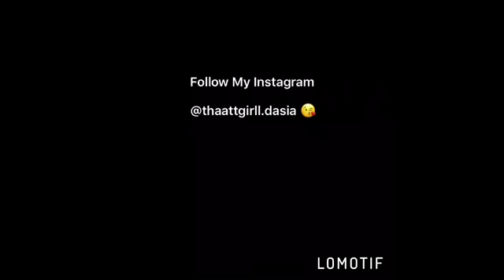My Routine 🤪✅(Must See🤟🏾🤘🏾)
Hope You Guys Enjoy This Video 😛🤞🏾Love Y’all 😍
Messenger: Yadigg DeDe 💙🔥